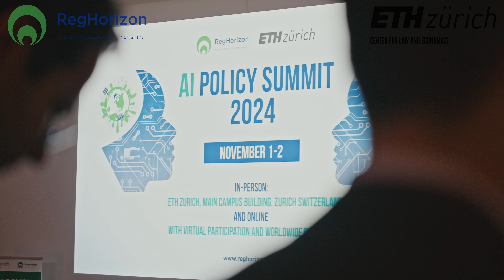Exclusive Look - AI Policy Summit 2024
Check out this video to get an exclusive peek into the highlights of the AI Policy Summit 2024!